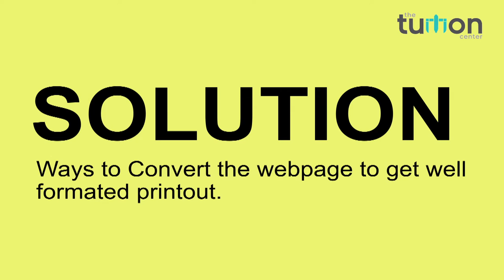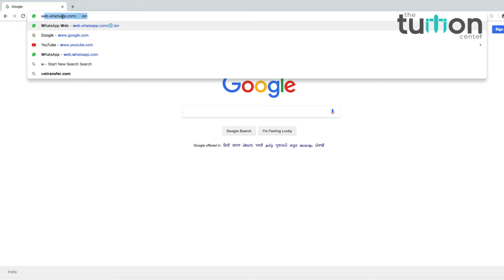How to get a well-formatted printout from any webpage?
किसी भी वेबपृष्ठ से एक अच्छी तरह से स्वरूपित प्रिंटआउट कैसे प्राप्त करें?
Many times when we print a webpage the printout is too messy and there are lot of unwanted element in it like images, links ads etc.

In this video you will learn how to get a well-formatted printout from any webpage.

• Step 2 :- Copy paste the URL link you want to convert
• Step 3 :- Click on preview button
• Step 4 :- Click on Print